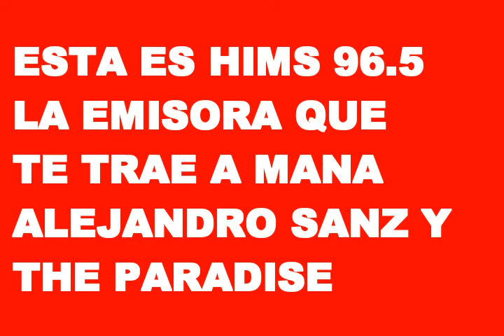El Ritmo De La Mañana Martes 26 De Noviembre 2019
El Ritmo De La Mañana Haciendo radio como nos da la gana de 6 a 10 A.M. A través de los 96.5 @ritmo96.